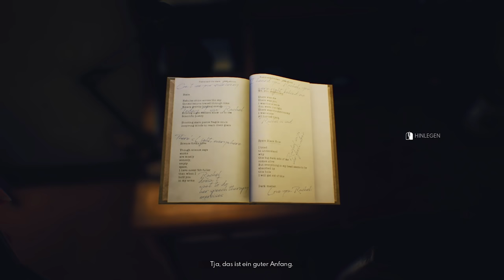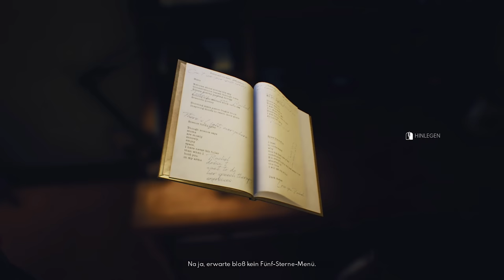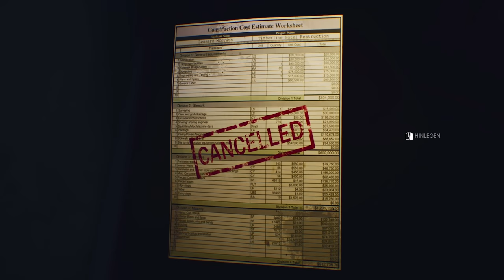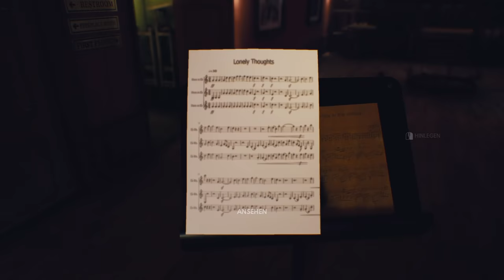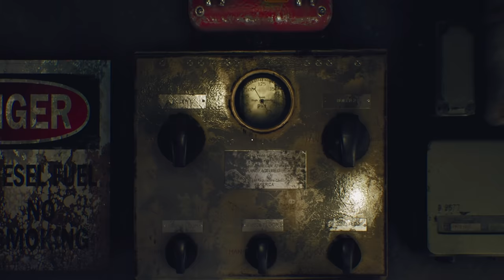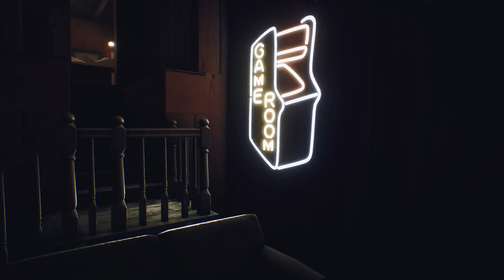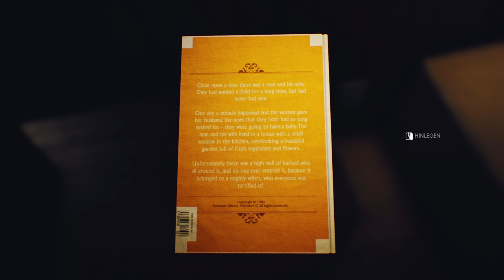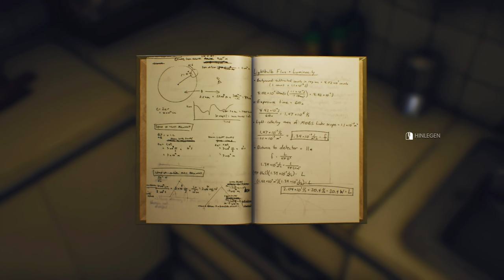THE SUICIDE OF RACHEL FOSTER 🦋 002: Verlassen, Verschneit, Verstört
Eine willenstarke junge Frau kehrt zum Hotel ihrer Familie zurück und ist mit den Geistern ihrer Vergangenheit gefangen. Zusammen mit einer hilfreichen Stimme aus einem alten Mobiltelefon muss sie die schrecklichen Wahrheiten dieses Ortes enthüllen.

Titel: The Suicide of Rachel Foster
Genre: Mystery-Thriller Adventure
Entwickler: ONE-O-ONE GAMES
Publisher: Daedalic Entertainment

Offizielle Seite / Kaufen für PC (Steam & GoG), bald auch für PS4 & X-Box One:

TRANSPARENZ / PRODUCT PLACEMENTS:

[✖] Video: Die Videos wurden NICHT bezahlt.
[✖] Reise: Es wurde keine Reise finanziert.
[✖] Sonstiges: Auch hier nix.